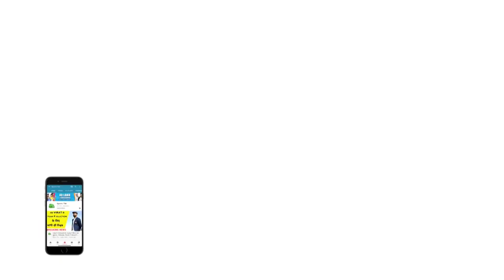UPDATE ON RAINA's RETIREMENT: BCCI ने बताया Officially 16 Aug को दी Retirement की जानकारी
Suresh Raina communicated his retirement decision to the BCCI a day after he made it public, the Board said on Monday, lauding the former India all-rounder for being a key player in the limited-overs format.